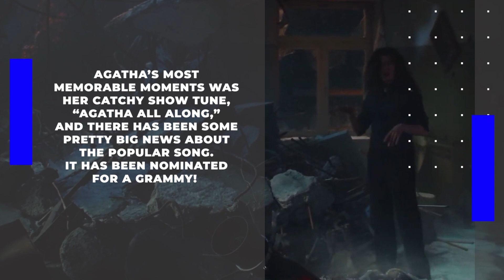WandaVision's Agatha Is Up For A GRAMMY... Here's Why!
Welcome back to Film Craze. For the channel today, we are going to feature  WandaVision's Agatha All Along Has a Grammy Nomination! + Other Agatha All Along news. Marvel WandaVion TV series received a Grammy nomination.

The nomination is out of the show’s catchy song, Agatha All Along which is interpreted by actress Kathryn Hahn. With Kristen Anderson-Lopez, Eric Bradley, Jasper Randall, and Gerald White as backup singers. Check this video out as we talk about  WandaVision's Agatha All Along Has a Grammy Nomination! + Other Agatha All Along news.

Kathryn Hahn Reacts to Beating Justin Bieber on the iTunes Charts w/ Agatha All Along | Tonight Show